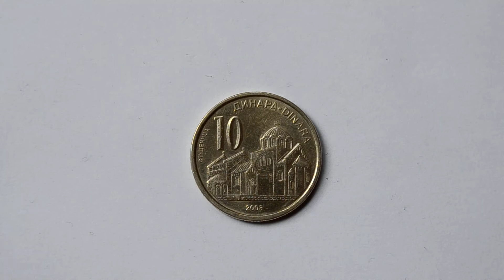10 Serbian Dinar Ten Serbian Dinar 2003 metal coin